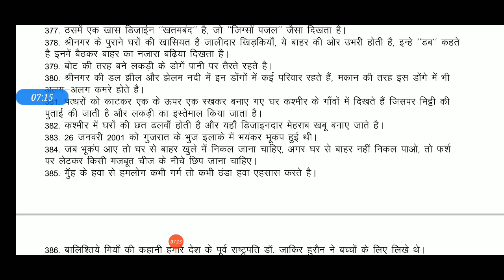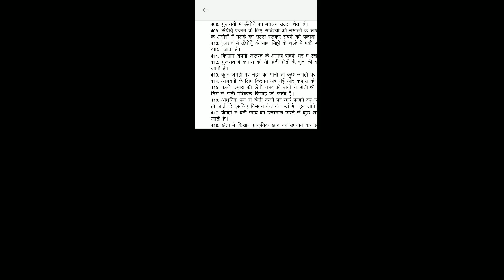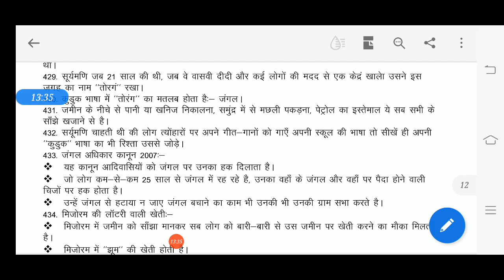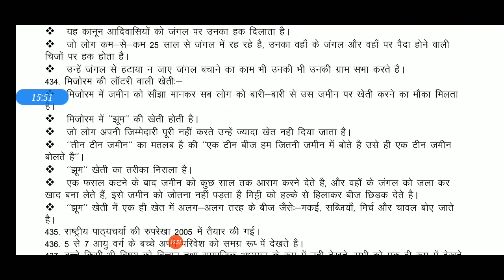4th video ncert class V CTET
Very important topic for CTET July 2020